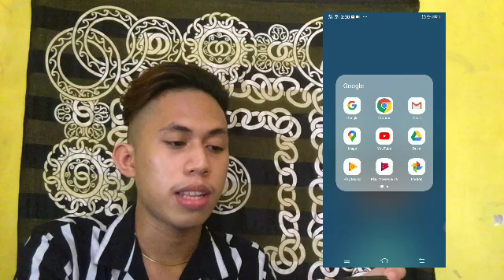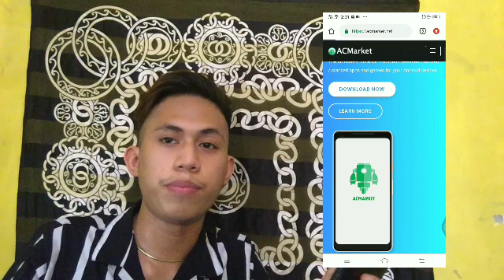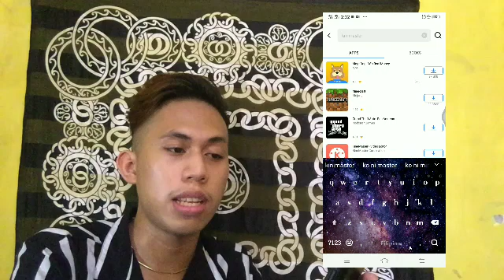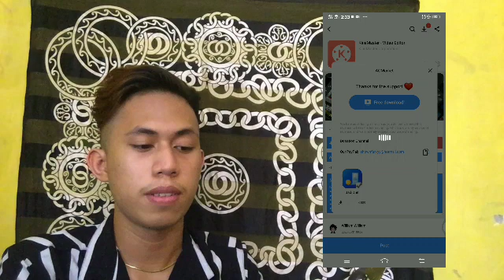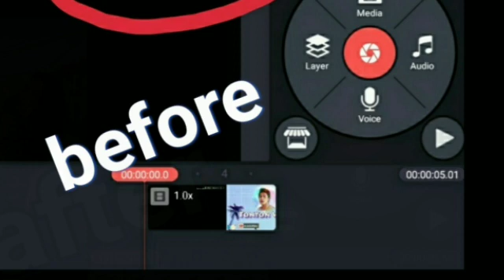HOW TO REMOVE WATERMARK IN KINEMASTER | EASY STEPS